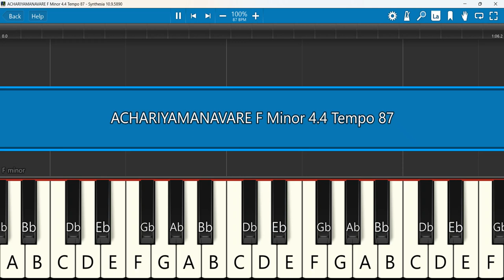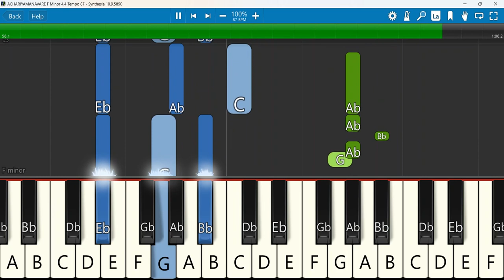ACHARIYAMANAVARE Keyboard Notes F Minor 4/4 Tempo 87 SN | ஆச்சரியமானவரே | THIMOTHEYU KALAI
ஆச்சரியமானவரே | ACHARIYAMANAVARE | THIMOTHEYU KALAI | Tamil Christian Songs | Athumanesar | Tiruvallur
Keyboard Notes